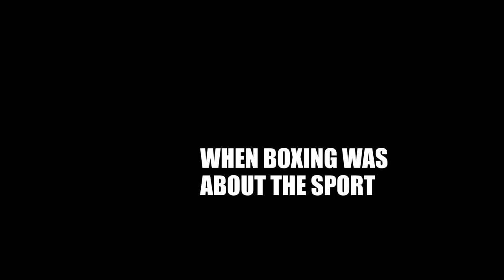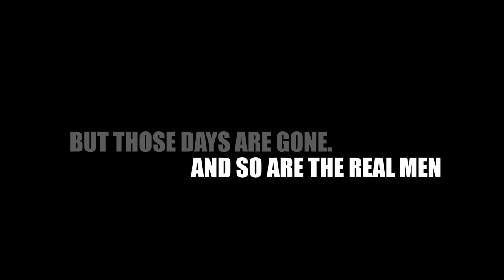Weapon of the Week - Vol 12: WHENS STEFY BULL aka LITTLE ANDREW BULLCROFT COMING OUT?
vaseline issues?